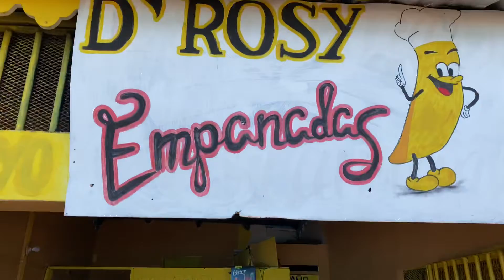D'Rosy Empanadas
I am a Realtor now living in Sosúa, Dominican Republic. These are some of my travels around the city.